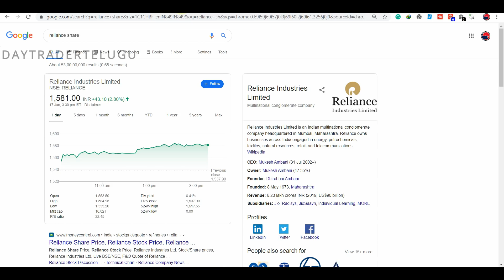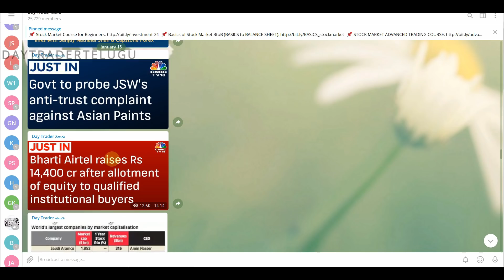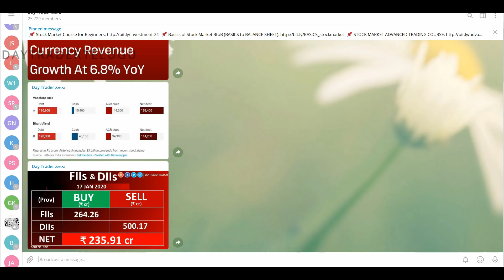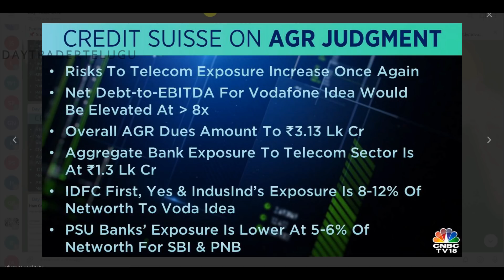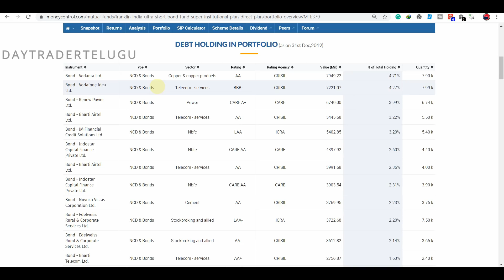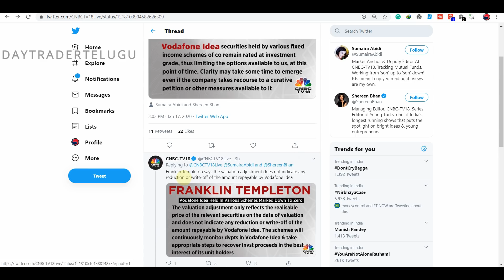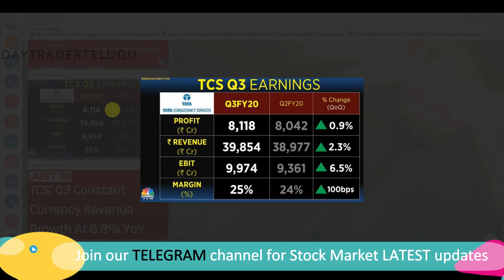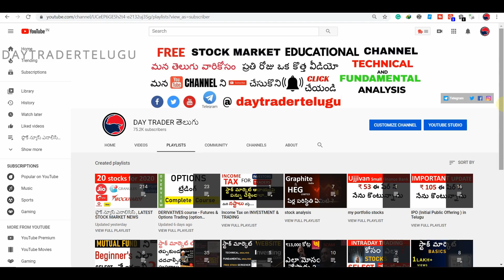#208 Stock Market NEWS Analysis Jan 17, 2020